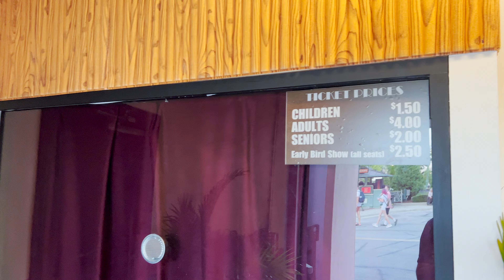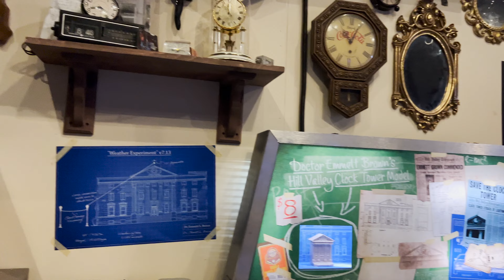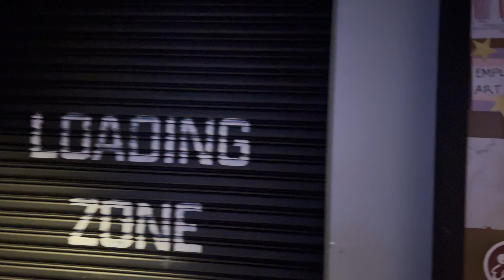First visit to Universal Studios Summer Tribute Store | May 2022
First visit to Universal Studios Tribute Store | May 2022

On our last trip we came across  the Tribute Store, which is a highly-immersive shop where you can get limited-time merchandise specific to a certain theme.

Universal Studios Orlando's Tribute Store is themed after classic movies! The outside of the store features a marquee that looks like an old movie theater and says "The Tribute Store."

Inside, we can see different rooms with merchandise from classic movies like ET, Jaws and Back To The Future. There was so much merchandise which we would have loved to have bought home with us.